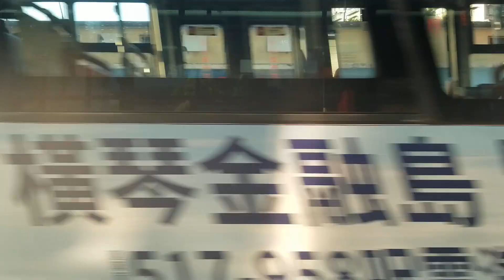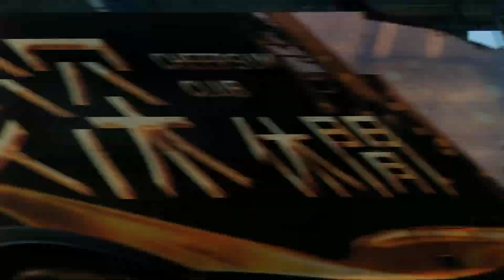Street of Macau 澳門街道拍攝▪︎司打口 至 港珠澳大橋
柯邦迪前地（又稱司打口，葡萄牙語：Praça de Ponte e Horta）是澳門內港的一個休憩廣場，位於澳門半島西邊、風順堂區北部，全長約105米，闊約40米。前地的最東端接聚寶街與群興新街交界，東北側接有蓬萊新街，最北端接火船頭街，最西端則接河邊新街與比厘喇馬忌士街交界，最南端則有隧道通往安仿西巷。街道名稱是以1866年至1868年時任澳門總督邦迪·柯打命名，而又稱則可能源自「印花稅」或「財政」的外文音譯

名稱由來
這條街道的名字，葡文名稱中的「Ponte e Horta」是取自第86任澳督（José Maria da Ponte e Horta）的全名最後三個字，街道命名於1869年7月26日。